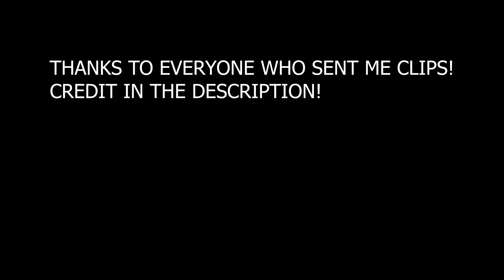SWANSEA FANS DURING 3-0 SOUTH WALES DERBY VICTORY!|LIMBS!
Here you will see the fans during the south wales derby enjoy!
-The swansea view (instagram)
-joshrichards102004 (instagram)